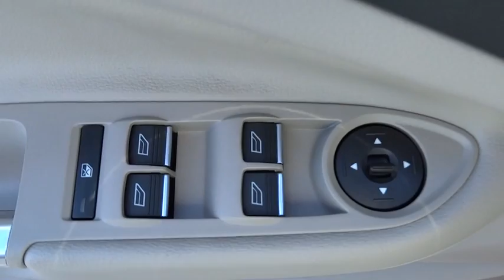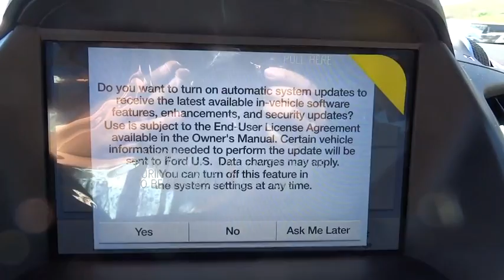2017 Ford Escape Carson City, Reno, Northern Nevada, Susanville, Sacramento, CA 31651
2017 Ford Escape